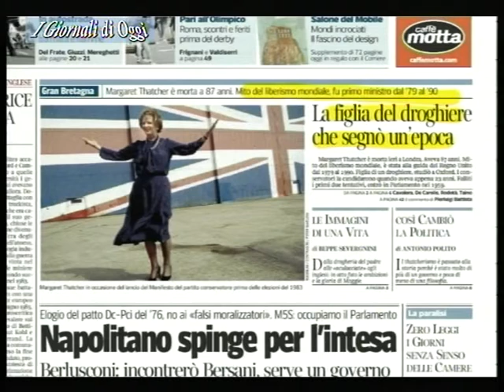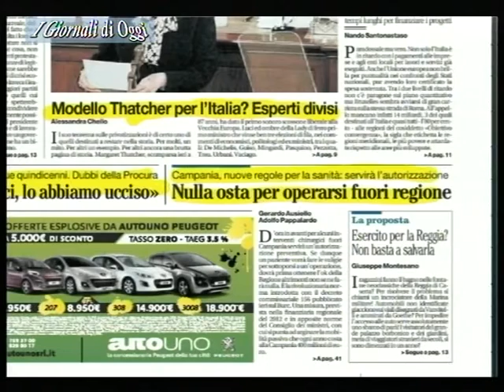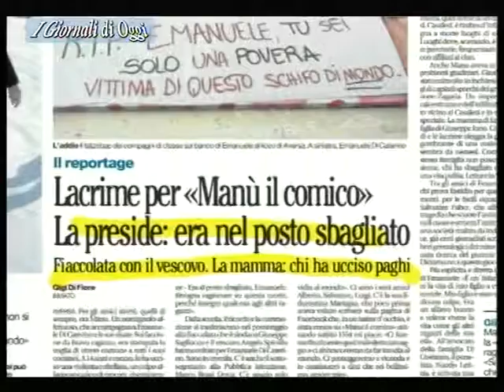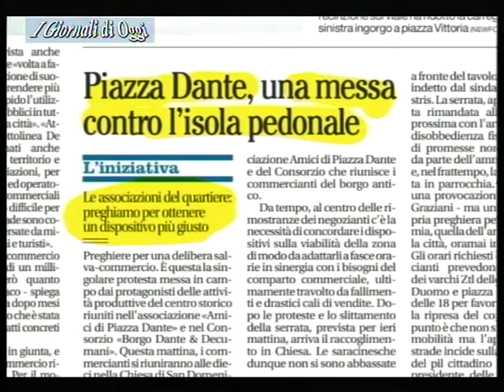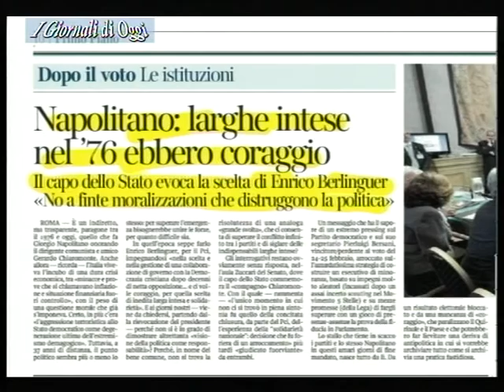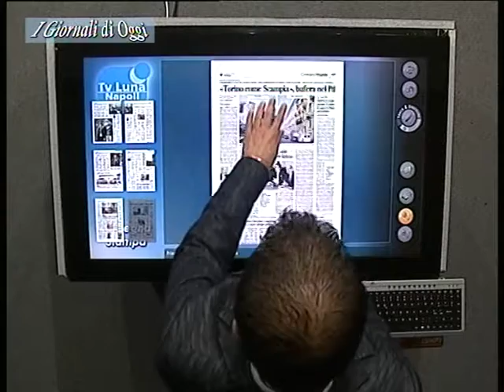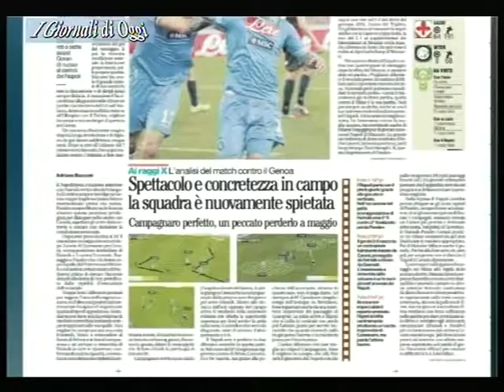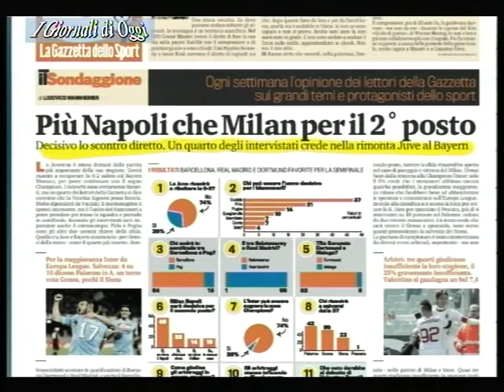TELELUNASET: RASSEGNA STAMPA DEL 9 APRILE 2013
Programma a cura di Felice La Manna